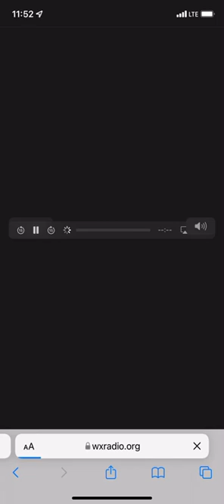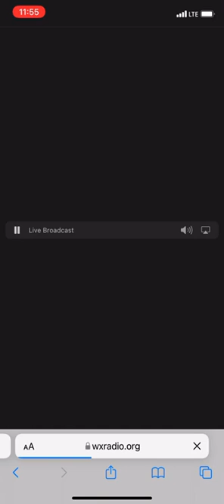2 Winter Storm Warnings On KHB36 Manassas, VA - 1/15/2022